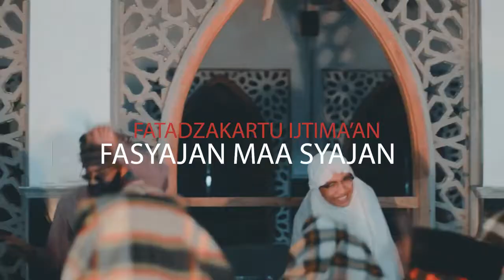AL BARQ AL YAMANI (( REMIX))